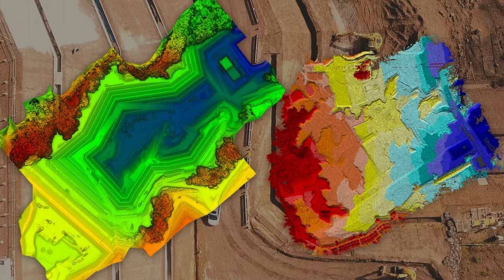ドローン搭載用レーザースキャナシステム TDOT 7 NIR / TDOT 7 NIR-S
TDOTシステムとリーグル製レーザーユニットを統合した
TDOT 7 NIR　/　TDOT 7 NIR-S

汎用性の高い全周360度レーザーモジュール”RIEGL miniVUX-3UAV”を搭載したTDOT 7 NIR。

秒間最大2,400,000パルス、400ライン。驚異的な性能を持つ”RIEGL VUX120-23”を搭載したTDOT 7 NIR-S。

TDOTシリーズの特徴である高性能GNSS/INS航法システムを活かし、フライトからデータ出力までのシームレスなプロセスを実現。
カラー点群が作成可能な高解像度可視カメラユニットをTDOT 7 NIRは標準装備、TDOT 7 NIR-Sはオプションでご提供しております。